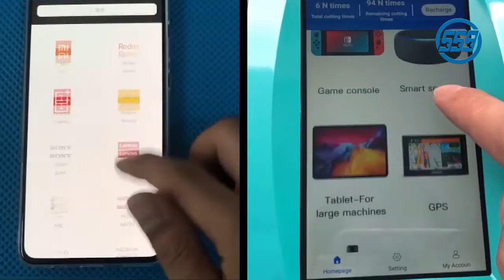SS-8909C pro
ម៉ាសុីនកាត់ស្រ្គីនចុង​ក្រោយ​បំផុត
ជាមួយបច្ចេកវិទ្យាថ្មី ដែល​អាចប្រើបានទាំង Bluetooth និង Wifi ដែល​មាន​តែនៅ​លេី​ម៉ាស៊ីន​ម៉ាក​SUNSHINE តែមួយ​គត់​និង​ដំបូង​គេបំផុត😎 ដេីម្បី​អោយកាន់តែច្បាស់​ តោះ! ! ! ! ! !
ទស្សនាវីដេអូទាំងអស់គ្នា